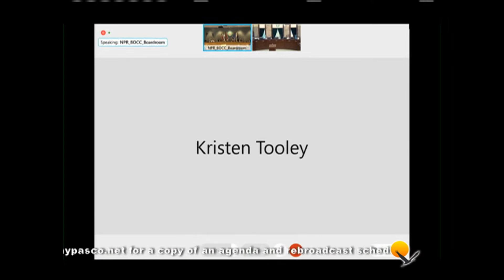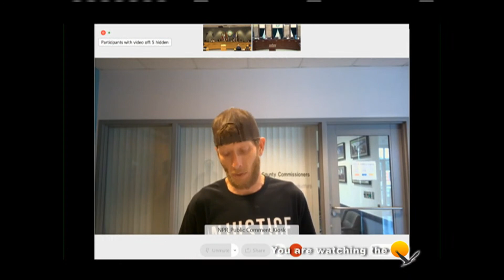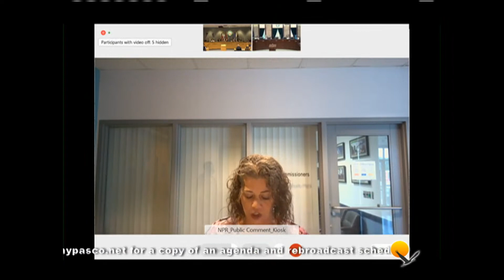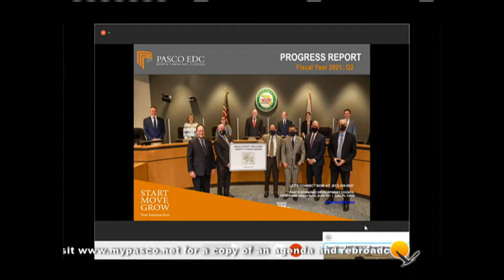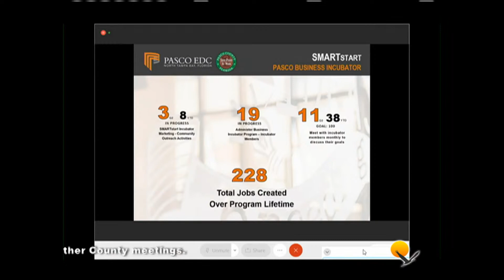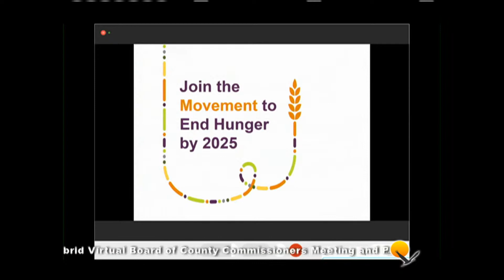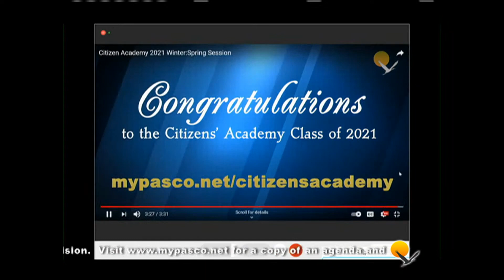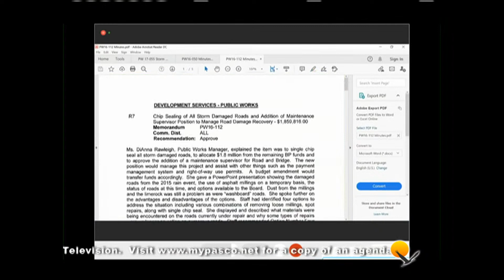04.20.2021 Pasco Board of County Commissioners Hybrid Virtual Meeting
Due to the Coronavirus pandemic, the April 20, 2021, Pasco Board of County Commissioners (BCC) Hybrid Virtual Meeting is being held online and broadcast live.